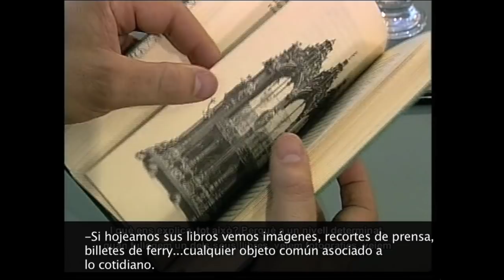Sebald y la fotografía